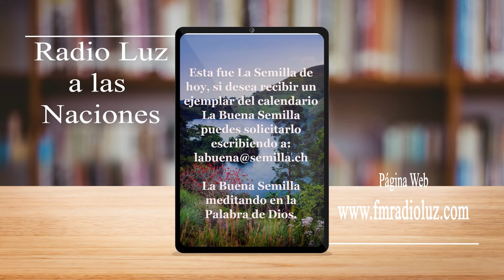La Buena Semilla - 27 Mayo 2024 (Jesús cambió mi vida radicalmente)